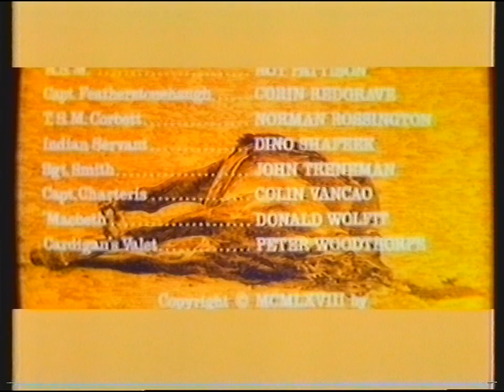[720p/50p] BBC1 | continuity | 29th December 1980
End of The Charge of the Light Brigade
BBC1 promo: New Year's Eve
BBC1 mirror globe: News Headlines